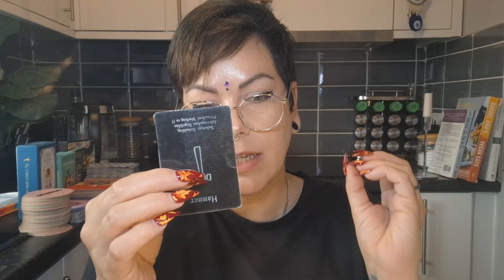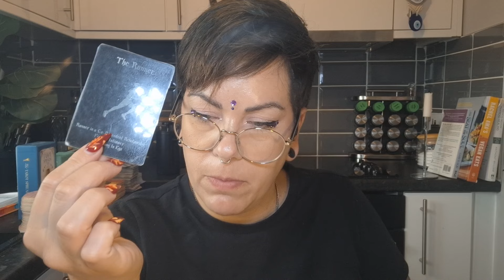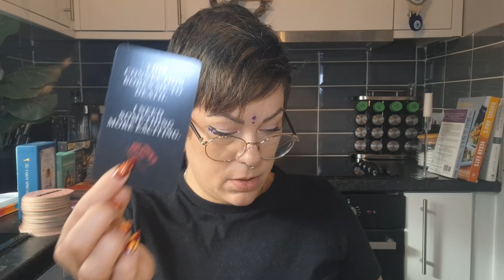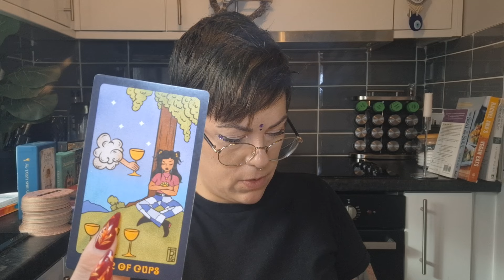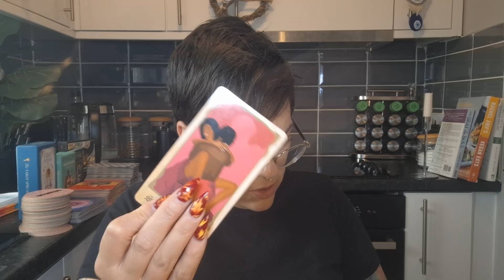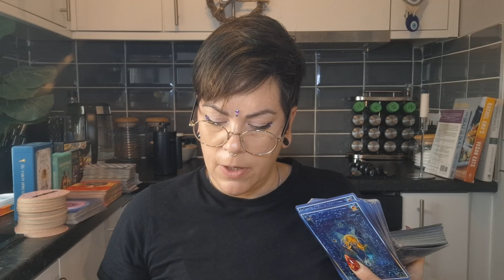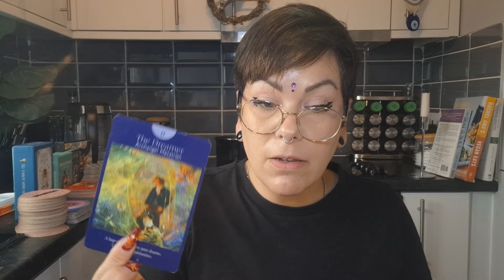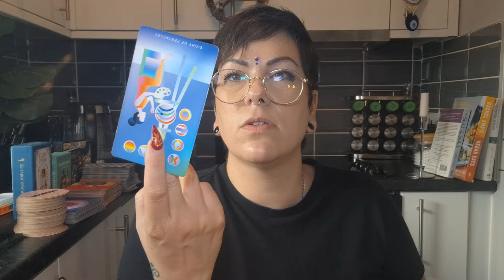DRAGON GUIDE MESSAGES: Do NOT take the bait. We are protecting you!🐉🐉🐉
Bookings are OPEN.Please do not get scammed by people reaching out in the comment section pretending to be me

💚Services/Cost💚
👉Fifteen minute prerecorded reading £111/$145
Turn around time for all readings is ten working days.

🎈Members only: I go live every 2nd and 4th friday of the month @8pm GMT. The first five attendees to say "Hi" in live chat get a three card pull, one question answered reading at the end of the live reading!🎈

⚠️⚠️⚠️⚠️All of my readings, both personal and collective, are for fun and entertainment purposes only.

I am not a licensed medical, legal, or mental health professional, nor do I claim to be. ⚠️⚠️⚠️⚠️

This collective timeless reading is confirmation of what you already intuitively know, so please take what resonates and leave the rest.